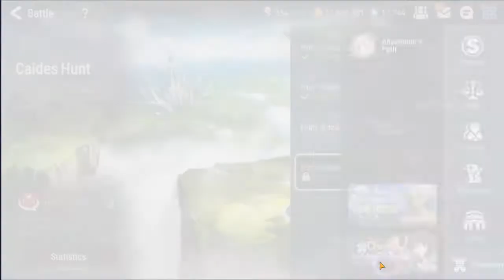Epic Seven Summons: Ilynav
Just a video pulling for Ilynav and giving a bit of review and thoughts about her. It's a little long winded but I'm also kinda talking about a bit more than just her as well.